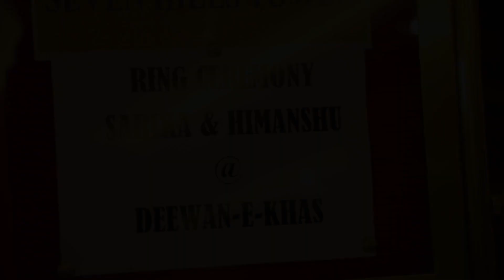Leja re r. K 9719213121